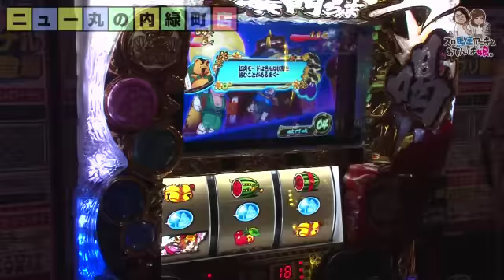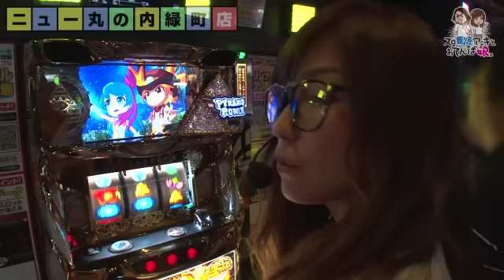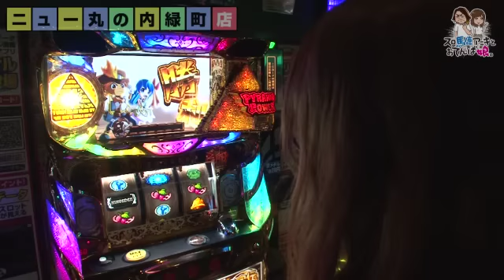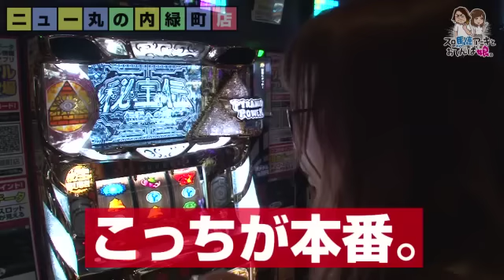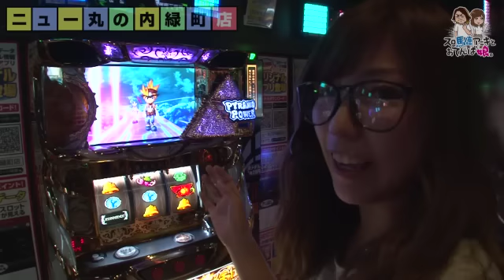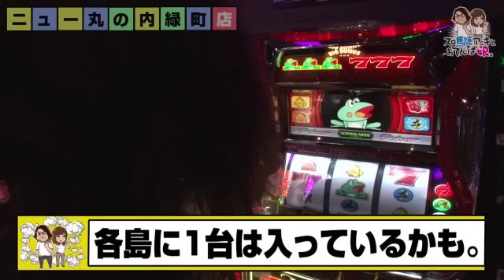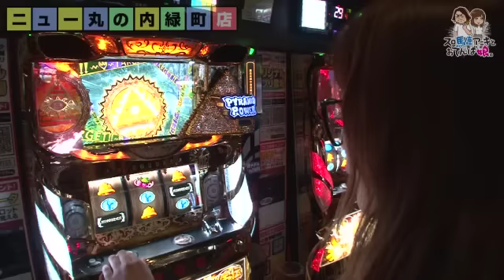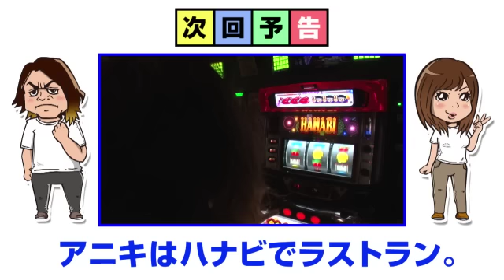《飄》《河原みのり》【秘宝伝 ～伝説への道～】スロ馬鹿アニキとおてんば娘。 第23話 (3/4) [ジャンバリ.TV][パチスロ][スロット]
全勝で終わりたいアニキとどスケベみのりん。今週ついにラブレター作戦の結果が明らかに!?

■実戦台：秘宝伝 ～伝説への道～、ニューパルサーＳＰ